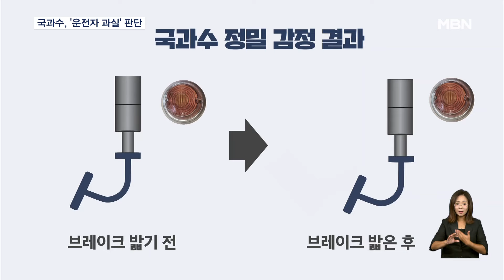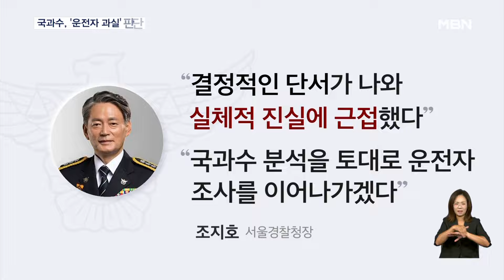국과수, 시청역 역주행 사고 운전자 과실 판단…경찰 "실체적 진실 근접" [굿모닝 MBN]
【 앵커멘트 】
  16명의 사상자를 낸 서울 시청역 역주행 사고의 원인이 운전자 과실이라는 국립과학수사연구원의 감정 결과가 나왔습니다.
  가해 차량 운전자는 급발진 주장을 고수한 가운데, 경찰은 결정적인 단서를 추가로 확보했다고 밝혀 수사는 조만간 마무리 될 것으로 보입니다.
  박혜빈 기자의 보도입니다.

【 기자 】
  시청역 역주행 참사와 관련해 지난 11일 국과수가 운전자 과실 가능성이 크다는 감정 결과를 경찰에 통보했습니다.

  사고 차량의 사고기록장치, EDR을 분석한 결과 가속페달을 90% 이상 밟았다는 감정 결과가 나온 건데 충돌 전 5초 동안 브레이크를 밟은 이력은 없다는 것이 국과수의 판단입니다.

  또 충돌 당시 브레이크등이 켜진 건 브레이크 페달을 밟아서가 아니라, 사고 충격으로 발생한 페달 관성으로 센서가 작동한 것으로 조사됐습니다.

 브레이크를 밟아야 페달 끝쪽 브레이크등 센서의 접점이 떨어지면서 불이 들어오는데, 충돌 여파로 접점이 자동으로 떨어지면서 불이 들어왔다는 설명입니다.

  경찰은 "몇 가지 결정적인 단서가 나와 실체적 진실에 근접했다"며, "국과수 분석을 토대로 운전자 조사를 이어나가겠다"고 밝혔습니다.

  운전자 A 씨는 지난 두 차례의 경찰 조사에서 "사고 당시 브레이크를 밟았지만 작동하지 않았다"며 차량이 급발진했다는 주장을 고수하고 있습니다.

  서울대병원에서 입원 치료를 받던 A 씨는 어제 상급병원이 아닌 일반 병원으로 옮겨 조만간 3차 조사를 받게 될 것으로 보입니다.

  경찰은 A씨에 대한 조사를 마치는 대로 구속영장 신청 여부 등 신병 처리 방향을 결정할 방침입니다.

  MBN뉴스 박혜빈입니다.